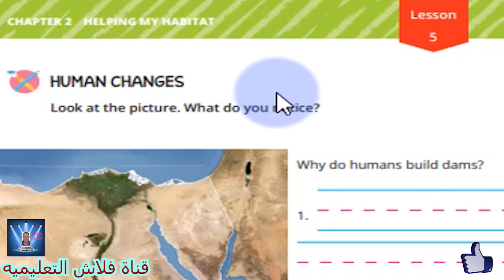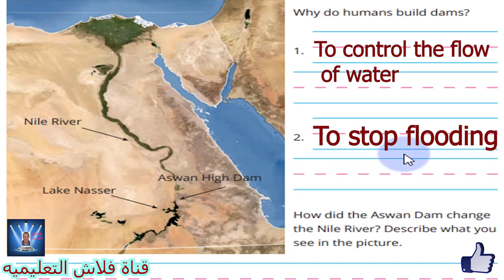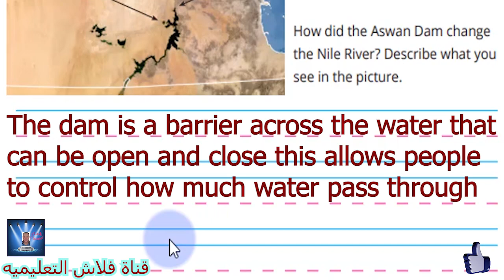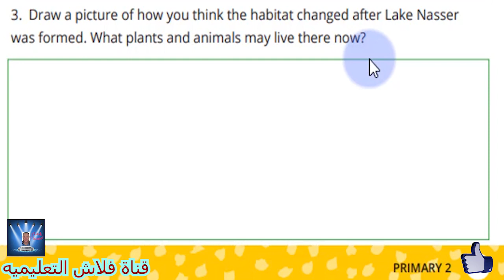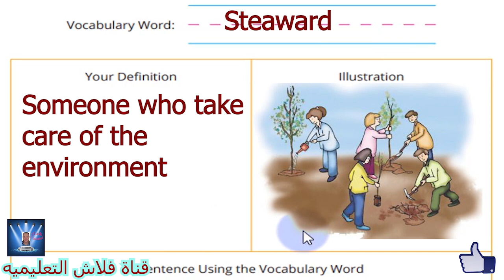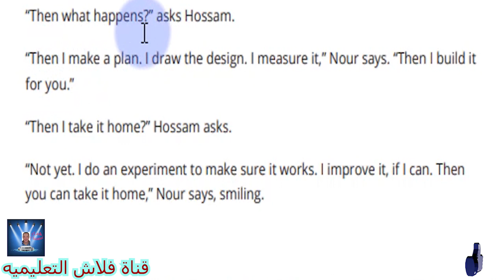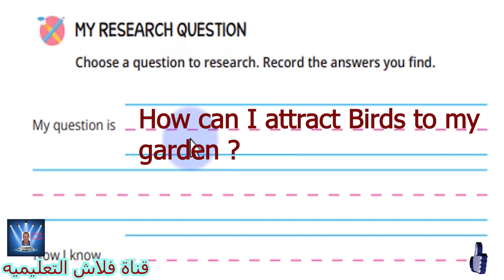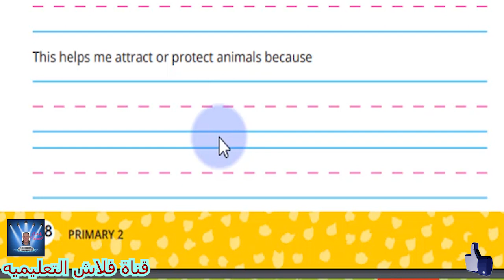الصف الثانى الابتدائى DISCOVER الترم الاول Part 24 شرح مع التكرار بشكل جميل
الفصل الثانى حتى نهايه صفحة  128
CHAPTER 2 - HELPING MY HABITAT